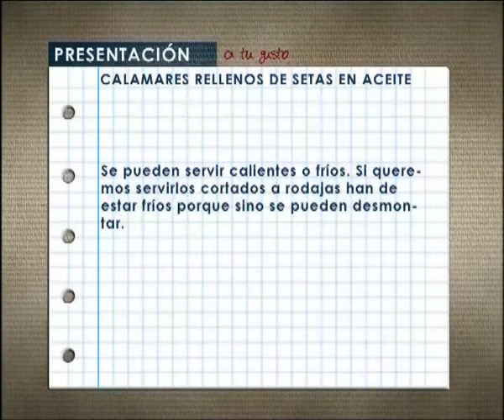Calamares rellenos de setas en aceite